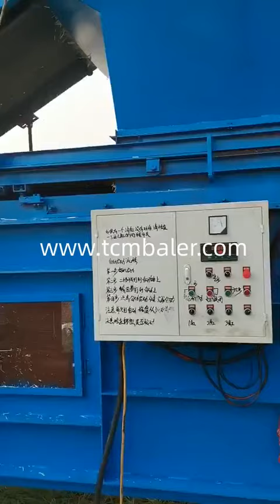How bale rice straw manually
Details of How bale rice straw manually, how to bale rice straw, How to make a bale from rice straw,

TCM BALER TCMBALER is a professional How bale rice straw manually manufacturer and supplier in China for more than 20 years, and we can offer How bale rice straw manually for sale with a cheap wholsale factory price for our customers without any agent or dealers if you wanner buy our How bale rice straw manually.